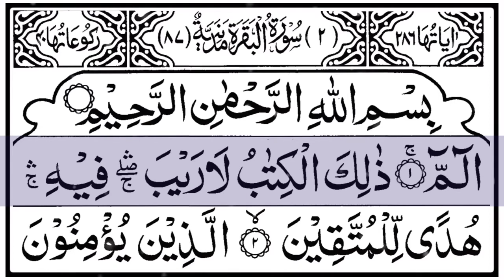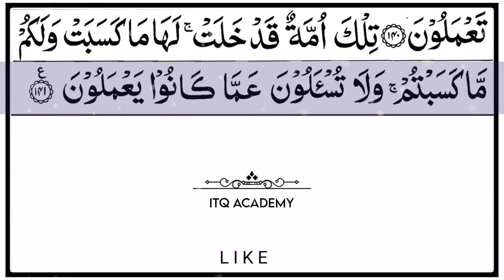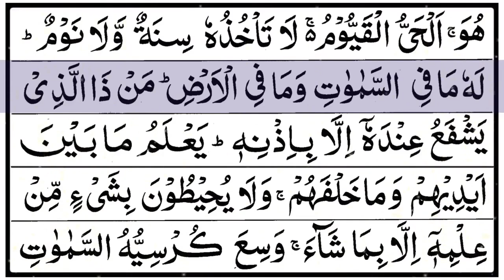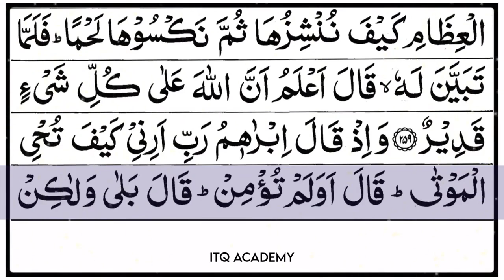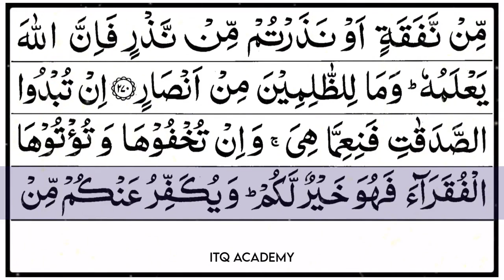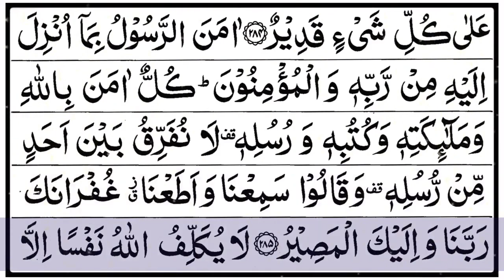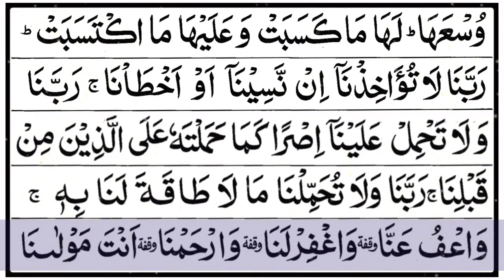𝐒𝐮𝐫𝐚𝐡 𝐀𝐥-𝐁𝐚𝐪𝐚𝐫𝐚𝐡 || سورة البقره || 𝐁𝐞𝐚𝐮𝐭𝐢𝐟𝐮𝐥 𝐑𝐞𝐜𝐢𝐭𝐚𝐭𝐢𝐨𝐧 𝐖𝐢𝐭𝐡 𝐀𝐫𝐚𝐛𝐢𝐜 𝐓𝐞𝐱𝐭 𝐅𝐮𝐥𝐥 𝐇𝐃